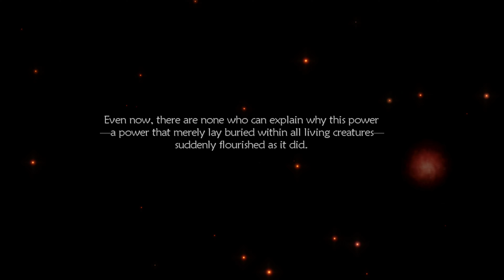Lost Odyssey \ Xbox One X Gameplay ロストオデッセイ Rosuto Odessei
Lost Odyssey (Japanese: ロストオデッセイ Hepburn: Rosuto Odessei) is a Japanese role-playing video game developed by Mistwalker and Feelplus for the Xbox 360. It was published by Microsoft Game Studios in 2007 in Japan and 2008 in western territories. The story follows Kaim, one of a select group of "immortals" who have lost their memories: while confronting threats generated by the world's approaching magical industrial revolution, he must also face the pain brought by his returning memories. The gameplay features many staples of the genre, such as navigation using a world map, random encounters, and a turn-based battle system.

First discussions surrounding Lost Odyssey began in 2003, with development beginning the following year as an internal Microsoft project. After running into difficulties, Feelplus was established as a dedicated studio to work on the game. The story was written by Hironobu Sakaguchi and Japanese author Kiyoshi Shigematsu: Sakaguchi wanted to create a story focusing on evoking human emotions, and kept the gameplay within genre traditions so he could experiment with the story. The game went through a difficult development, with problems stemming from the chosen engine technology and the arrangement of development teams. The music was composed by Nobuo Uematsu, a veteran composer for the Final Fantasy series.

First hinted at in 2005, the game was officially revealed shortly before that year's Electronic Entertainment Expo. At the time it was released, it was Microsoft's largest console game, spanning four dual-layer DVDs. Upon its debut in Japan, it sold favourably, eventually selling nearly 110,000 units by April 2010. It also received strong sales overseas. Its critical reception has been generally positive: while praise has focused on its story, many journalists were critical of its traditional design and loading times.

A standard battle from Lost Odyssey, showing main protagonist Kaim performing an attack with the "Aim Ring System" active.

Lost Odyssey uses a traditional turn-based battle system seen in most Japanese role-playing games, similar to early Final Fantasy iterations. A world map allows the player to move the party between adjacent towns or fields on the map, while later in the game the player is given more freedom to explore the world through the use of ocean-going ships. Towns and cities provide inns for the player to recover the party's health, stores for buying and selling of equipment, and save points for the game. While exploring certain areas, the player will randomly encounter monsters to fight.

The combat system incorporates aspects of battle initiative and length of actions to determine how events resolve each turn. Item usage is instantaneous, regular melee attacks are executed on the same turn, while casting spells or using special abilities may delay the player's action for one or more turns, depending on their speed. Actions can be delayed if the user is hit by an attack. The player has the option to cancel an action on a subsequent turn if necessary.

Melee attacks include an "Aim Ring System" using equippable rings with added effects. As the character launches the attack, two concentric targeting rings appear on screen. The player must time their button release in order to make the rings intersect. An accuracy rank ("Perfect", "Good" or "Bad") indicates the potency of the effect. These include additional damage specific to certain types of monsters or their magic element, hit point or mana absorption, status ailments, or being able to steal items. Even if awarded a "Perfect", a character can still miss the attack altogether. These rings are created by synthesizing "components", and can be upgraded into more accurate, or more potent versions; advanced rings can be made by combining two or more rings at a special vendor.

In combat, both the player's party and enemies are arranged in two lines, front or back. Up to five party members can participate in battle at once. At the start of battle, the back line is protected by a special defensive "wall" which is based on the combined hit points of the front line. This wall reduces damage that the characters in the back experience. However, as the front line takes damage, the wall weakens, and can only be recovered through the use of certain spells or skills.

There are two types of characters that the player controls. "Mortals" gain skills by leveling up, but can benefit from additional skills by equipping accessories. "Immortals" do not know any skills initially, but inste

NO COMMENTARY GAMEPLAY Guide Nintendo Switch NX Emulator Wii 3DS XL DS Apple iPhone 2019 Games Cheats fru77y iPad 2020 iOS Google Android Play Steam Coop PLAYTHROUGH Solo Campaign 100% WALKTHROUGH 4K 60FPS Multiplayer LET'S PLAY Solution Complete Story Review 1080p HD Microsoft Xbox One X Enhanced 360 Achievement Sony PlayStation 2021 PS4 Pro Trophy PS3 Vita TV PSP Portable Console Windows PC Gaming